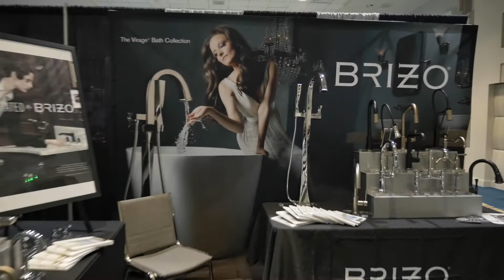Luxury Products Group - Conference Highlight Video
Produced by Ant Farm Media, Inc.